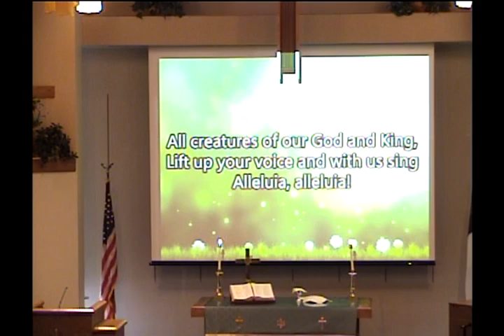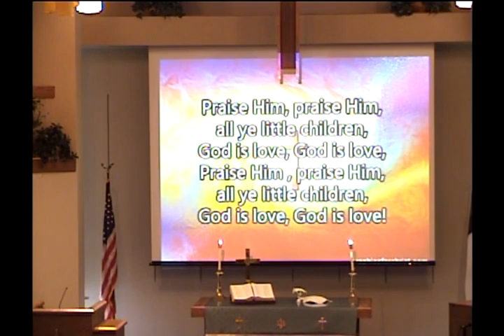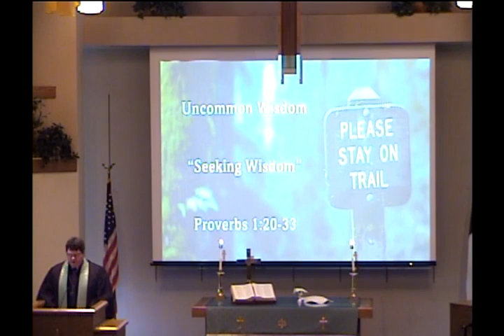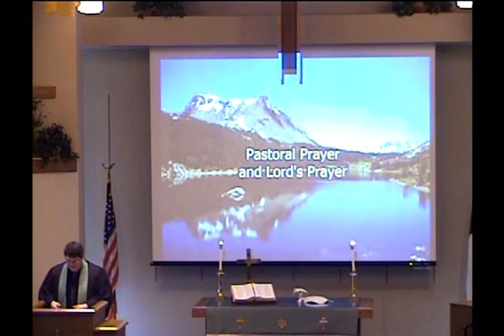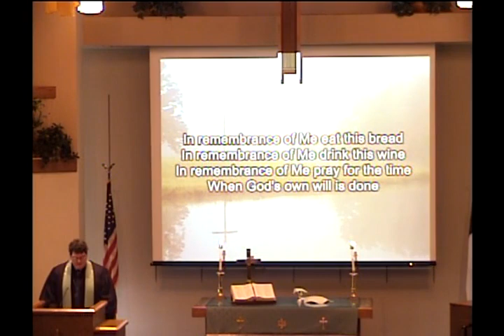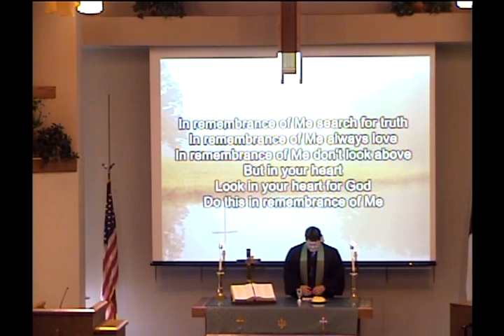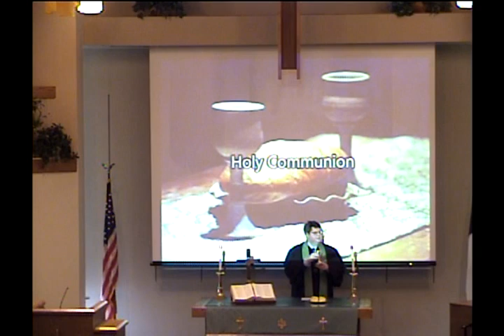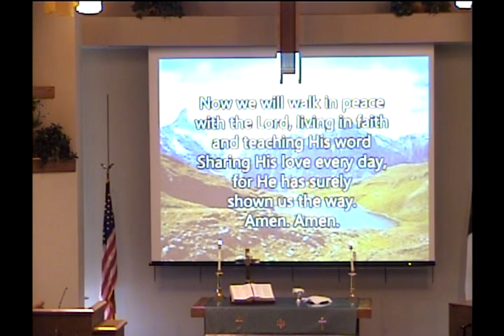Sunday Worship | September 8, 2024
Homecoming Sunday with Holy Communion at Northwest Hills United Church of Christ in Omaha, Nebraska.